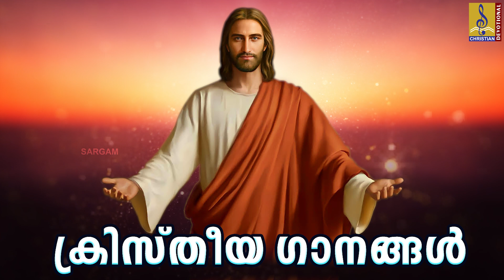സന്തോഷവും സമാധാനവും നൽകുന്ന ഗാനങ്ങൾ | Malayalam Christian Devotional Songs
Song 01 : En Kochu 00:00
Lyrics : Fr. Jos Thayil | Music : A C George | Singer : Sujatha

Song 02 : Altharayakunna 04:45
Lyrics : Chacko Thomas | Music : K.G.Peter | Singer : Swetha Mohan

Song 03 : Pularkale 10:04
Lyrics : Raju Nellissery | Music : Lintesh Vellappadi | Singer : Jyotsna Radhakrishnan

Song 04 : Deva Adhyam Njan 14:11
Lyrics : Reena & Liju | Music : Liju | Singer : Manjari

Song 05 : Aaradhanayude 19:07
Lyrics : Joseph Panackal | Music : Joseph Panackal | Singer : Durga Viswanath

Song 06 : Suvisheshachaithanyam 24:31
Lyrics : Dr.Selvistor Ponnumuthan | Music : O.V Rafael | Singer : Manjari

Song 07 : Kadhanathal Nirayum Manamode 28:24
Lyrics : Fr .Joy Kakkanad | Music : Biju J Raphael | Singer : Minmini